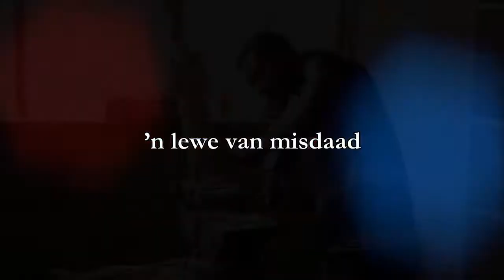YESU's BABOON Gerhard Venter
Gerhard Venter used to pray, “Lord, please put me in a position where I can write full-time.” So God gave him chronic back pain, which forced him to quit his job; helped him complete a masters degree in theology at Emory University in Atlanta; relocated him to a small house in the Northeast Georgia mountains; surrounded him with animals and grandchildren; and said, “Okay. Now write.”
Not knowing what else to do, he wrote about chronic pain. “Slay Your Pain Giant,” first published in 2012 as “Through Pain to Victory,” was the result. The book was part of how he was delivered from the never-ending pain, and it has always been his prayer that the book helped others too. Gerhard was born and educated in South Africa and came to the United States with his family in 1996. He is a successful radio scriptwriter and has published several short stories in national magazines. He wrote and co-wrote four stage plays that were successfully performed.
In the meantime, the small adventures of a small farm never cease. Imagine working on a novel with an angry goat battering at the front door.